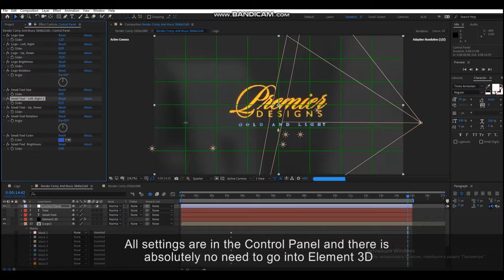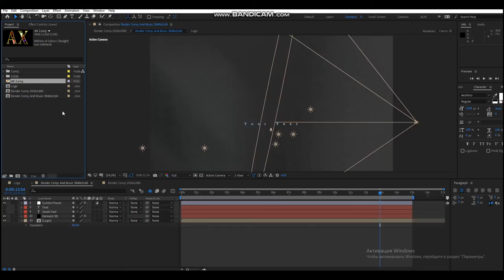Gold-Silver-Color And Light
Gold, silver, colored metal and highlights of light, this combination looks very nice with any logo. This project has very easy configuration options, at first glance it becomes clear how to use it, so there is no need to enter the settings menu of Element 3D. For more details, a video tutorial is provided.

. Fast rendering . Element 3D V2 required . 4k resolution 3840×2160 And 1920×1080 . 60 FPS . 3 comps included – Gold, Sliver and Version with original colors . Easy to use . Fully customizable . Video Tutorial Included .